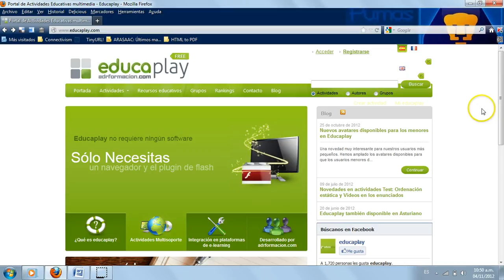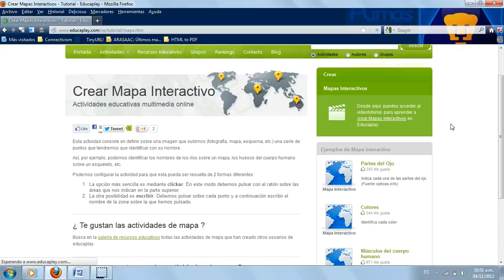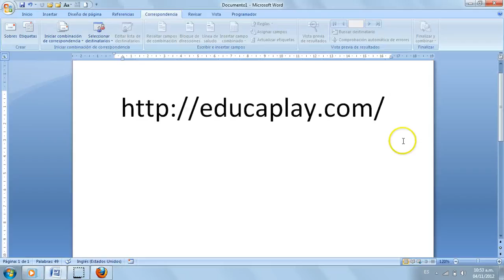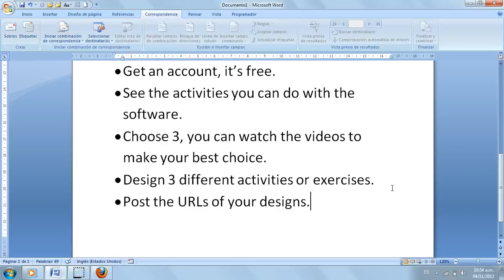educaplay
What to do in Week 2.